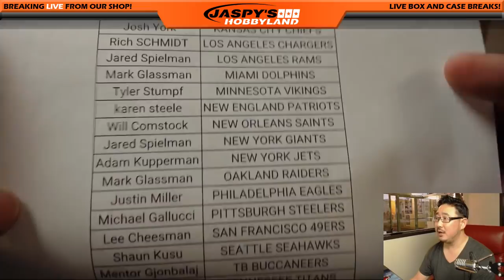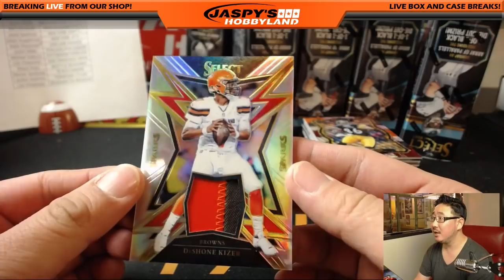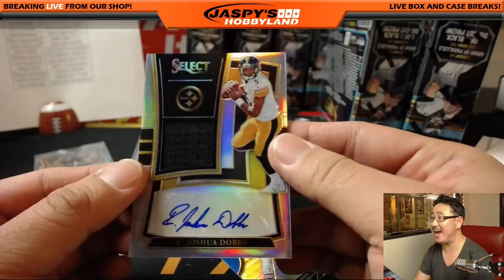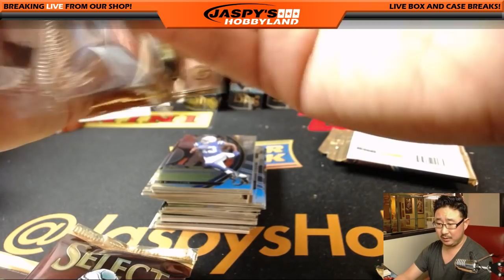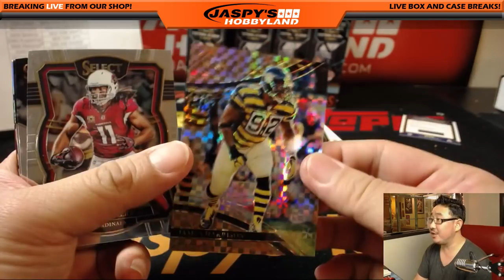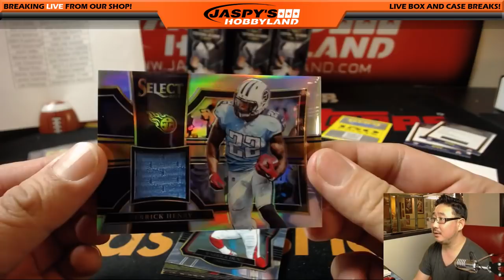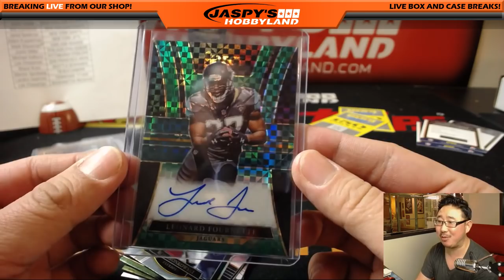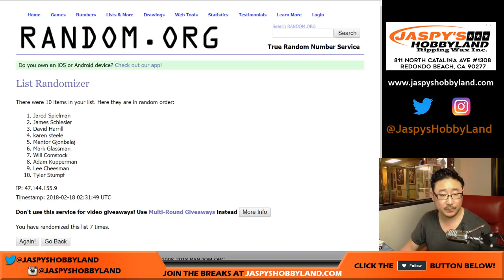Sa, 02/17/18 [12Box PYT] #5 - 2017 Panini SELECT Football (NFL)